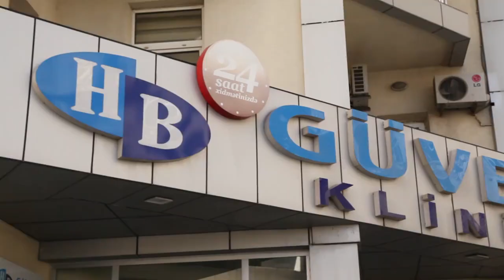Yeniyetməlik periodunda baş verən özünə qəsd etmə davranışı (Uzman Psixoloq Əminə Qurbanlı)